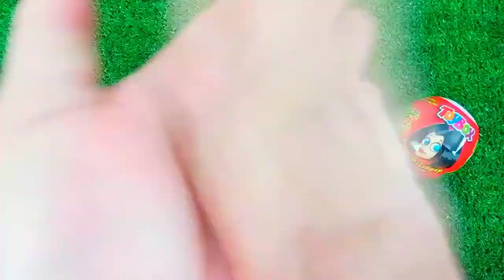7 Rainbow Satisfying Video I DIY How to make Rainbow Slime Candy Baby Shark Kinetic Sand Cutting